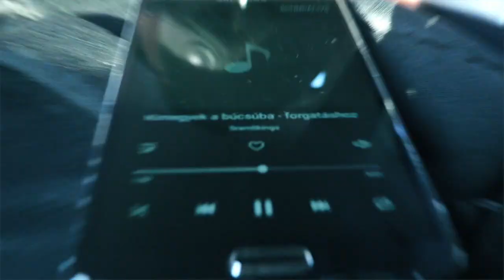Sramlikings - Kimegyek a búcsúba klipforgatás werk film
A Sramlikings új dalát forgattuk nemrég. Egy kis ízelítő a remek hangulatú napból.
Hamarosan felrakjuk az elkészült klipet is.

A megosztásokat köszönjük :)

chsstudio.hu
sramlikings.hu